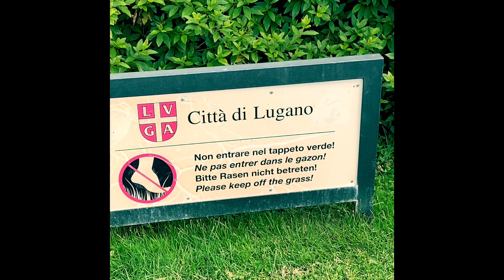LUGANO ADDIO Con TESTO (Cover Ivan Graziani). By GIULIO PREITE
VIDEO BY. GIULIO PREITE, LUNGOLAGO LUGANO.

Dedicata al Grande Genio&Rocker IVAN GRAZIANI.

Testo
 Lugano Addio   (Ivan Graziani).

Po, po, po... Le scarpe da tennis bianche e blu, seni pesanti e labbra rosse e la giacca a vento. Oh! Marta io ti ricordo così il tuo sorriso e i tuoi capelli, fermi come il lago. "Lugano addio" cantavi, mentre la mano mi tenevi "Canta con me" tu mi dicevi ed io cantavo di un posto che non avevo visto mai. Tu, tu mi parlavi di frontiere di finanzieri e contrabbando mi scaldavo ai tuoi racconti "E mio padre sì" tu mi dicevi "quassù in montagna ha combattuto" Poi del mio mi domandavi. Ed io pensavo a casa mio padre fermo sulla spiaggia, le reti al sole i pescherecci in alto mare, conchiglie e stelle le bestemmie e il suo dolore. Oh, Marta io ti ricordo così il tuo sorriso e tuoi capelli, fermi come il lago. Po, po, po... "Lugano addio cantavi" mentre la mano mi tenevi "addio" cantavi e non per falsa ingenuità tu ci credevi e adesso anch'io che sono qua. Oh, Marta mia addio, ti ricordo così il tuo sorriso e tuoi